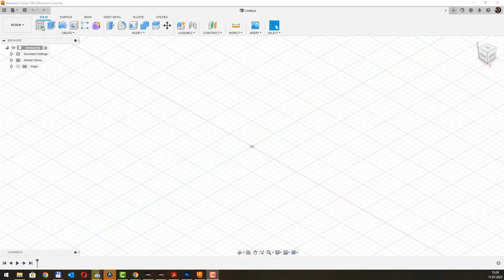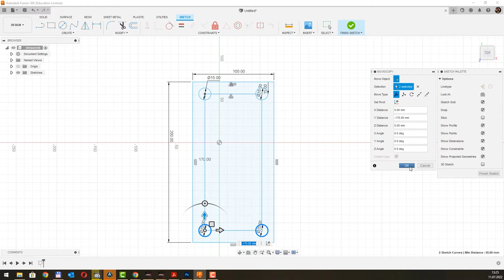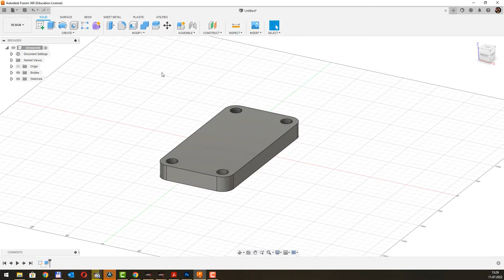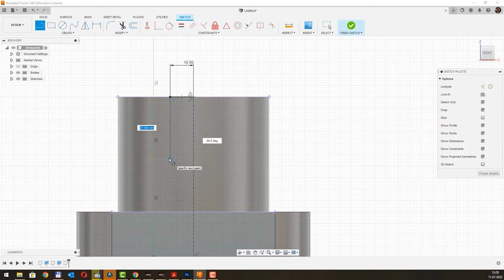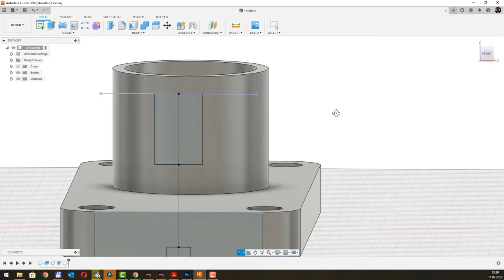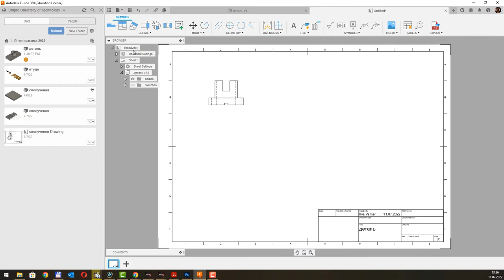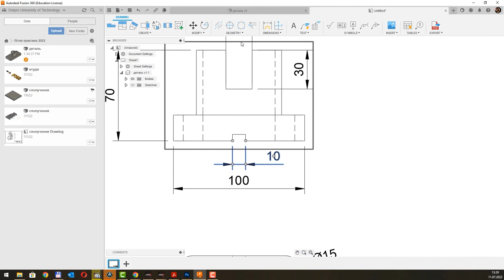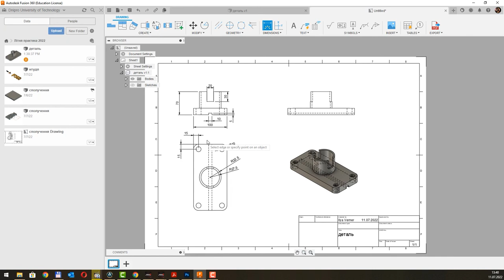Autodesk Fusion 360. 07 - Моделювання деталі